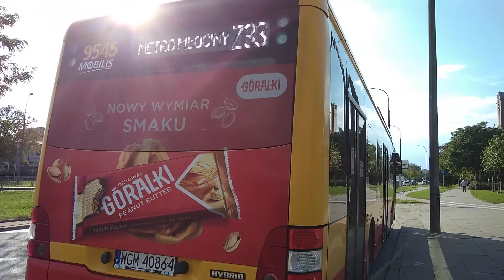Mobilis Man Lion's City Hybrid #9545 (🚍Z33) Cała trasa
Przejazd zetką. Powinni na niej puścić przeguby, bo jak z Młocin się jechało to jest tłok
Pojazd Man Lions City
Rok produkcji 2018
Bryg/linia 3/Z33
Kierunek» Park Olszyna
Zajezdnia Ul. Posągu 7 panien
Przystanki na trasie
Metro Młociny
Nocznickiego
Popiela
Bogusławskiego
Cm. Wawrzyszewski
Aspekt
Andersena
Al.Reymonta
Piaski
Romaszewskiego
Park Olszyna (Koniec trasy)